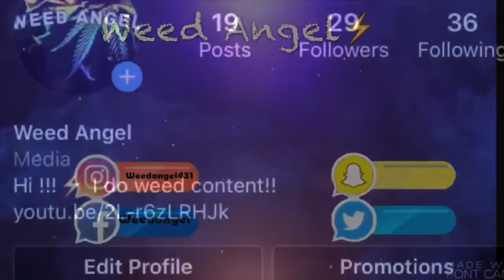Join me on health Journey